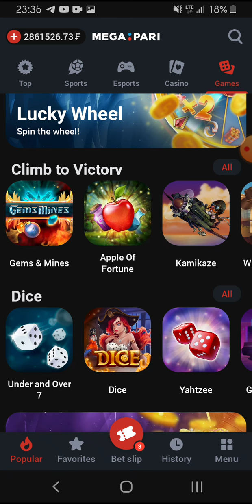CASINO , ASTUCE QUI MARCHE À TOUT PRIX 🤔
Android version 👇🏼

MÉGAPARI®